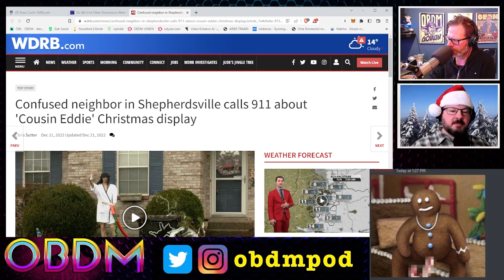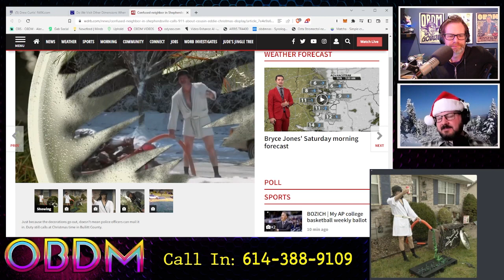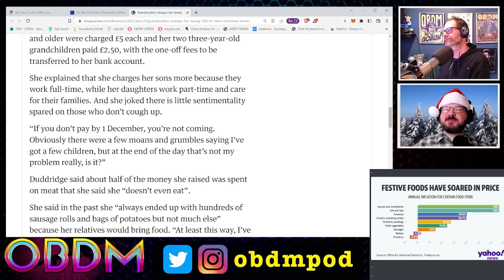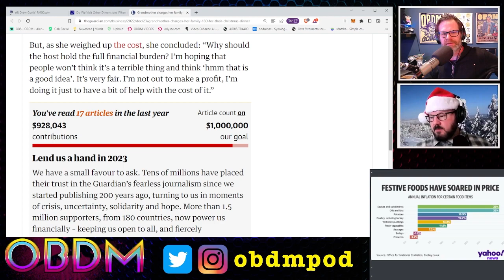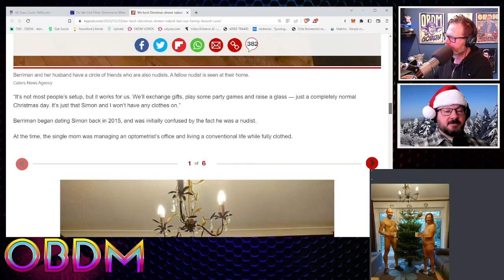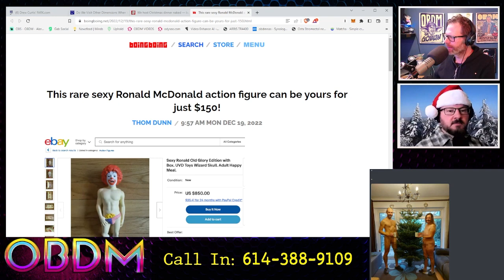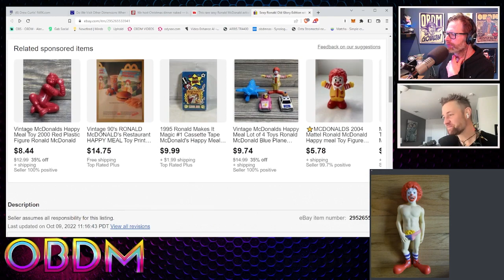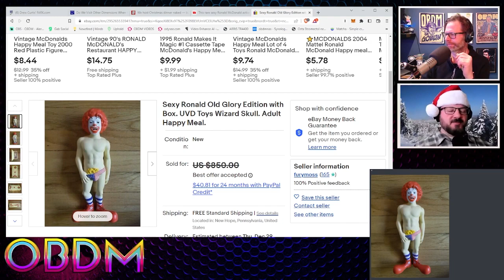Christmas News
We go over some nosey neighbors concerned about Cousin Eddie, Naked Holiday Hosts and a very expensive Ronald McDonald "toy".

Jingle Bingle